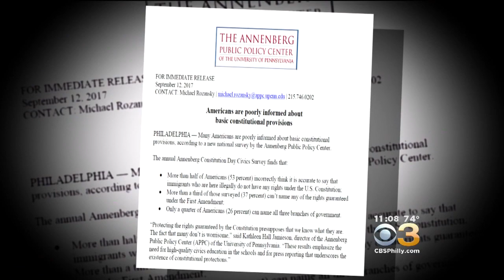Survey: More Than Half Of Americans Unaware Illegal Immigrants Have Rights